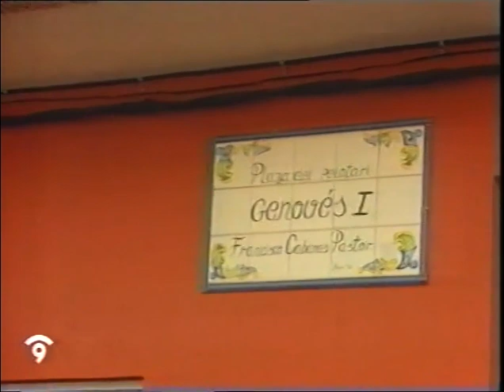Reportatge Pilota Valenciana "Va de bo"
Reportatge emés en canal 9, ca. 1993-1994, sobre Pilota Valenciana, anomenat "Va de bo".

La datació és aproximada, diu al video que Paco encara no s'ho ha deixat, i que Sarasol ha guanyat els darrers 2 campionats individuals.

Una llepolia que hem trobat als arxius del club :).